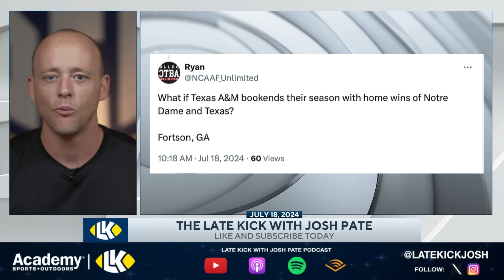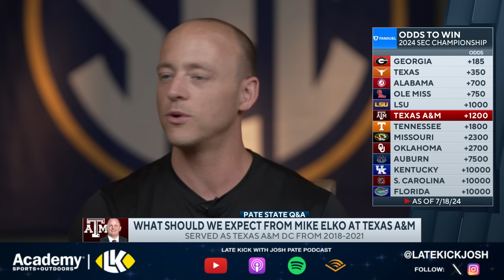Josh Pate On Texas A&M's Future Under Mike Elko (Late Kick Cut)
Texas A&M hired Mike Elko to replace Jimbo Fisher, and the move didn't create a ton of waves within College Football. On Late Kick Live Ep 532 Josh Pate discussed the odds the Aggies will finally live up to the potential of their program and whether Mike Elko will be the guy to get it done in College Station. Let us know what you think in the comments below and be sure to SUBSCRIBE to the channel and CLICK THE BELL for notifications as we bring you multiple live shows per week!